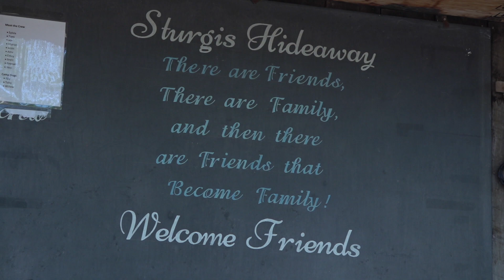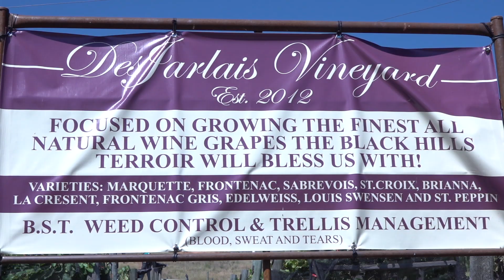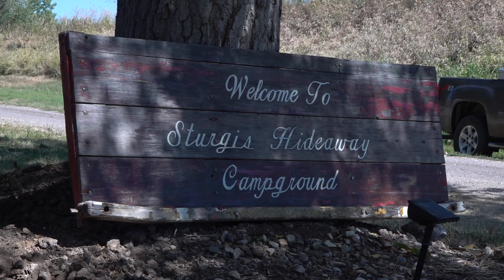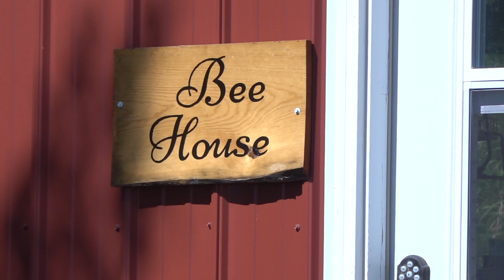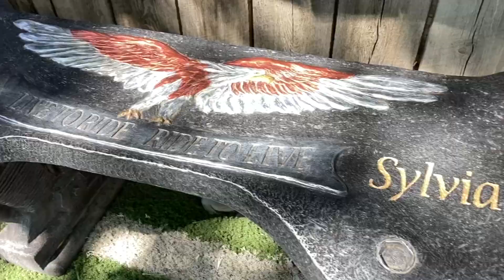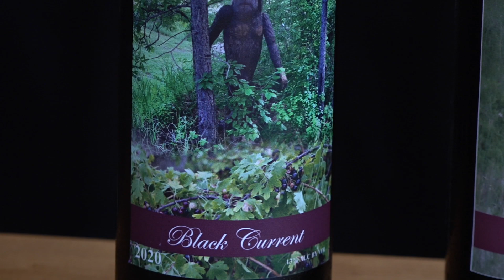DesJarlais Farms and Winery, Sturgis